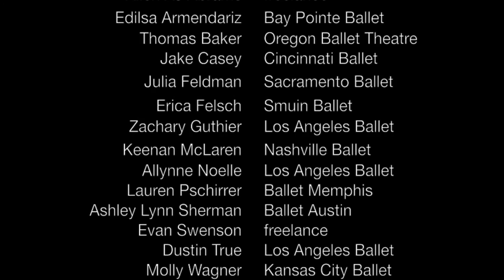NCI 2015 trailer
July 25, 2015 at 8pm

Be there for the birth of four new ballets created as part of the intensive 3-week process of the National Choreographers Initiative. Artistic Director Molly Lynch invites four choreographers of note, as well as sixteen professional dancers from ballet companies across the country, to participate.

NCI is a southern California project with national influence. NCI has brought 44 choreographers to California to develop new works. Many of the pieces begun here have gone on to be performed elsewhere in the U.S. and abroad. The project culminates in a public performance that showcases the excitement of new creation.

The NCI 2015 Choreographers:
Nicolas Blanc, Norbert De La Cruz III, Jimmy Orrante, Sarah Tallman